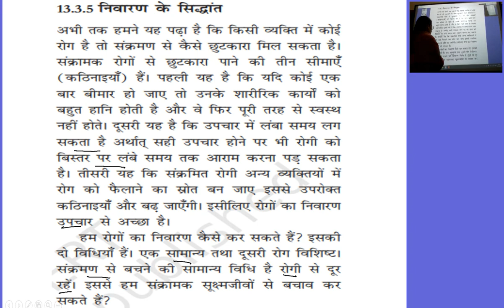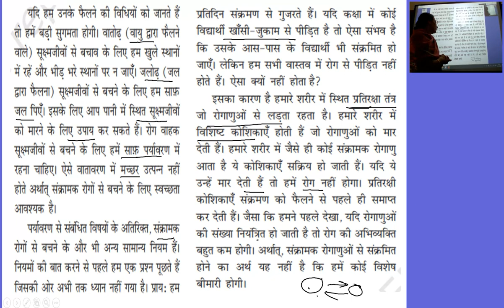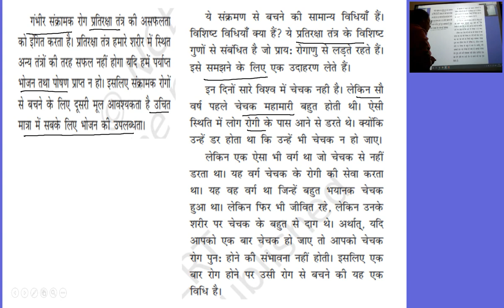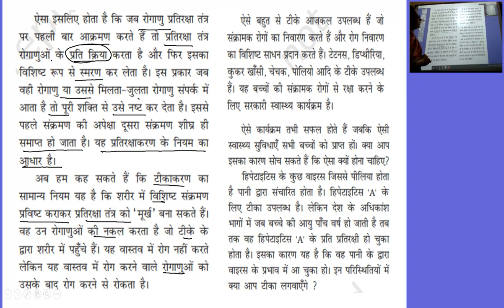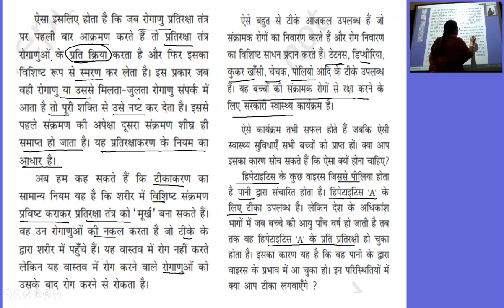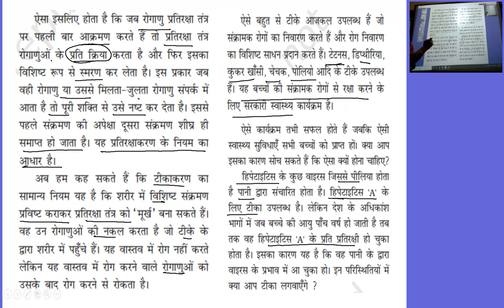कक्षा 9 विज्ञान अध्याय १३ हम बीमार क्यों होतें हैं भाग 4